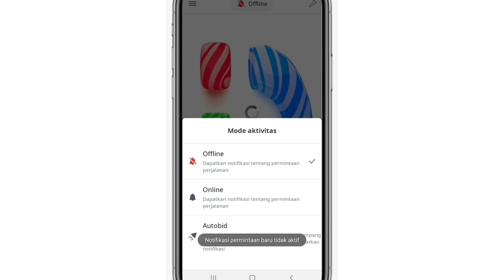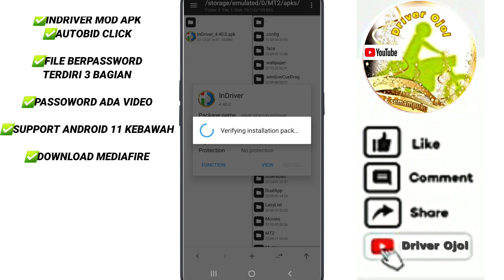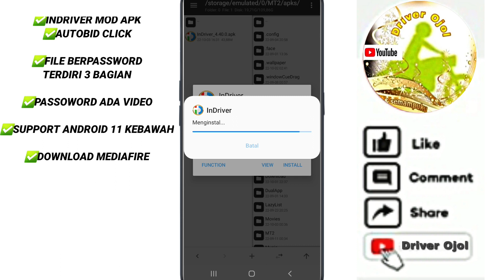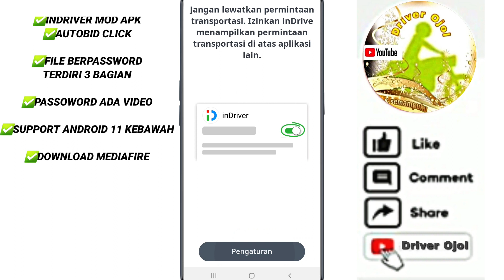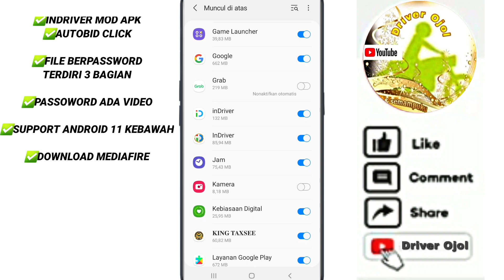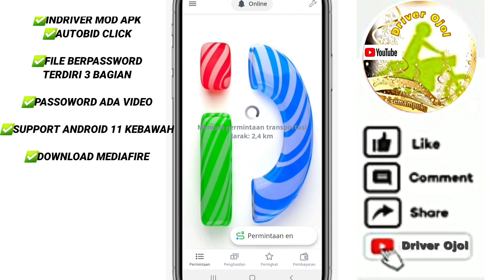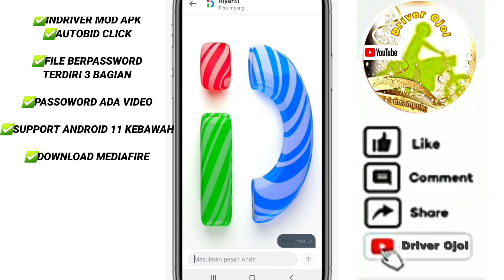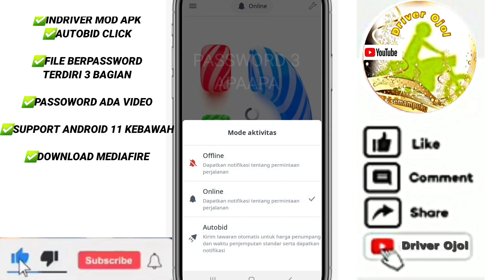INDRIVER AUTOBID CLICK ,info fitur auto bid indriver dan indriver mod apk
Indriver autobid click apk mod ini,adalah apk mod yang cara kerjanya bila teman²dalam mode offline,dan apa bila teman²mengklik order diberita order maka penawaran teman²akan terkirim otomatis,bila teman²juga dalam mode online,teman²bila mengklik order diberita order maka permintaan akan terkirim secara otomati,begitu juga bila ada penawaran order otomatis maka permintaan penawaran dari teman² akan terkirim otomatis,dan juga bila teman²dalam mode/fitur autobid maka bila ada order penawaran otomatis maka penawaran dari teman²akan terkirim secara otomatis,,
Oke teman²lebih jelasnya tonton videonya sampai selesai,file modnya berpassword,dan ada didalam video,passwordnya terdiri 3 bagian kalimat,sambung kalimatnya jadi satu tanpa spasi huruf besar semua

Kalau kalian suka dengan konten²video di channel youtube ini silakan support channel ini dengan subscribe,like dan tekan tanda loncengnya,dan saya ucapkan terimakasih bagi teman²yang sudah subscribe channel ,semoga kalian dilimpahkan rezeki yang berlimpah oleh Tuhan yang maha kuasa dan Esa,Amin🤲